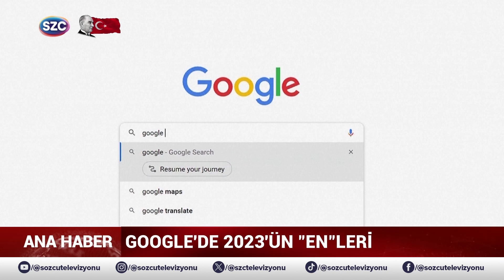En Çok Tıklanan İsim Sinan Oğan! Fatih Portakal 2023 Yılının En Popülerlerini Açıkladı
Digiturk: 60
D-smart: 93
Turkcell TV Plus: 69
Tivibu: 69
Türksat Kablo TV: 76